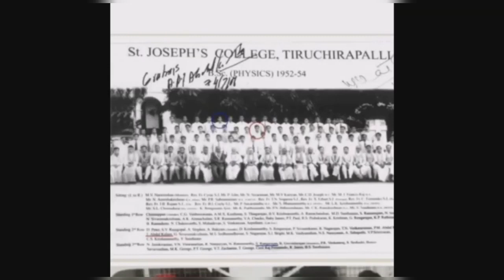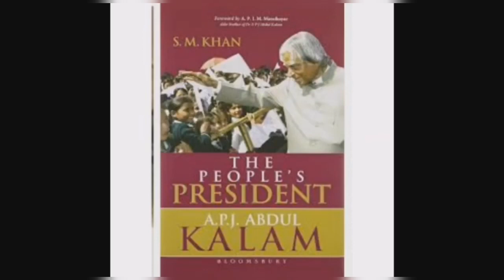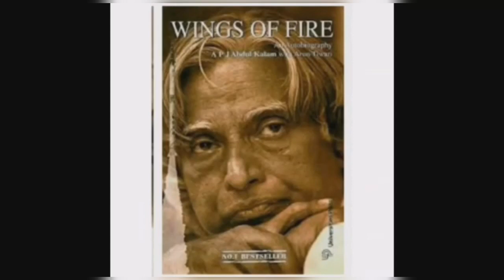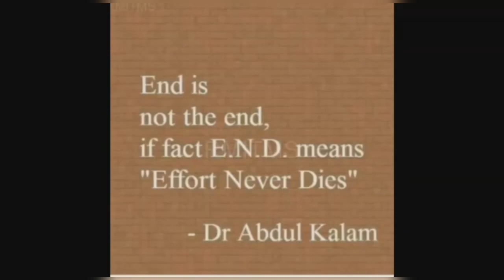Commemorating the Legacy of Dr. Kalam : A Video Tribute-NSS BWC